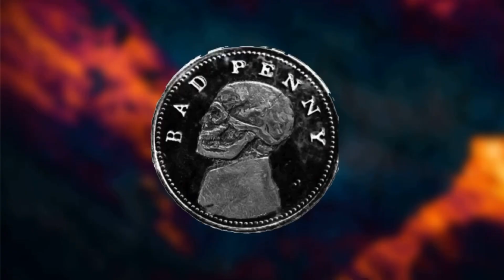Dddddededddddd deddddddded dddd Fizzleout 😂